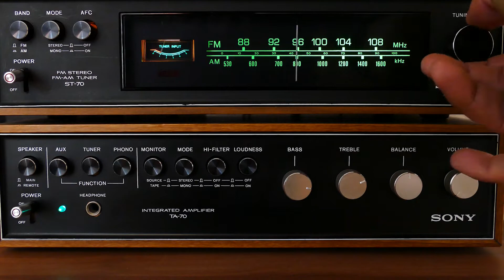Cosmic Climbing (Moving Mountains) - The Benefits of Being in Nature [Self Care During Quarantine]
The benefits of being out in Nature with a concentration in the sounds that we hear; natural compared to manmade frequencies.

Weekly videos on health, wellness, positivity & nutrition.
Our messages come from our lifestyle choices and the knowledge that we acquire through study & personal research.

A married couple with a vision of spreading positive vibrations to the World.

“It is not light that we need, but fire; it is not the gentle shower, but thunder. We need the storm, the whirlwind, and the earthquake.” ~ Fredrick Douglass

Special thanks to our amazing Editor: Lucas Schatzberg